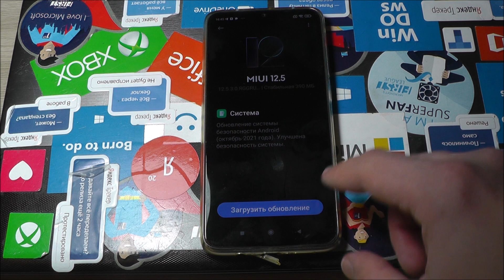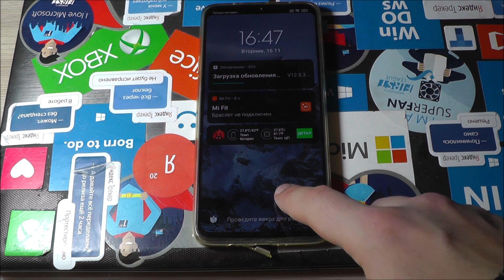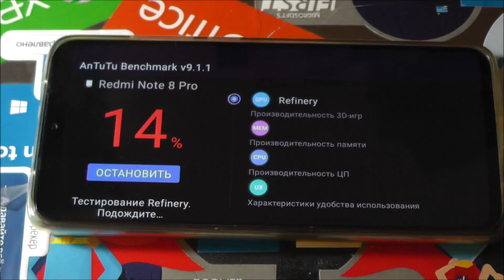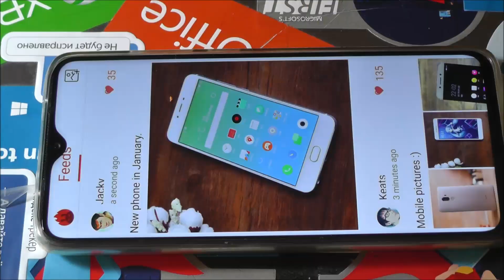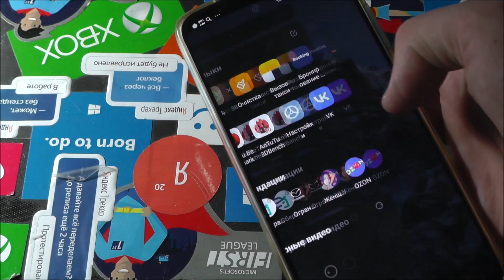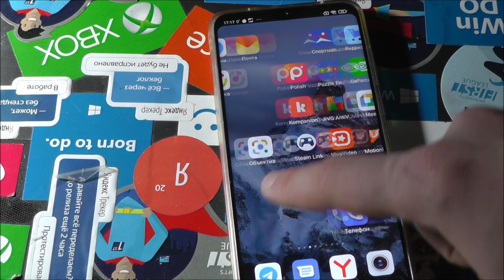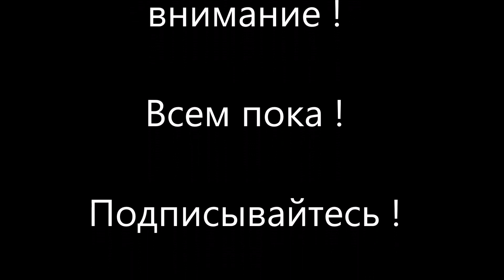Вышло последнее обновление MIUI 12.5.3 на Redmi Note 8 Pro